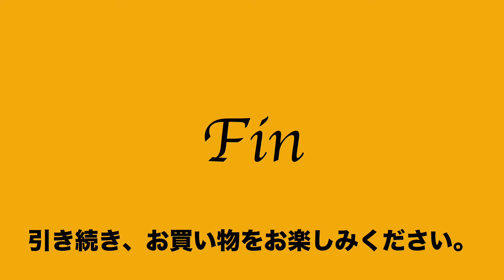15:2022:06:22 サザビー SAZABY